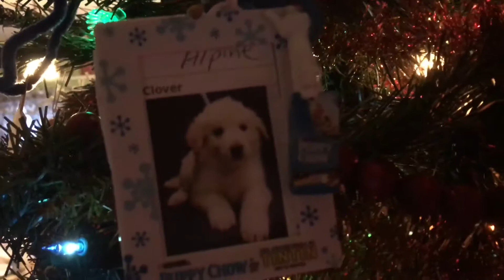Christmas Tree Decorating and Ornament Tour